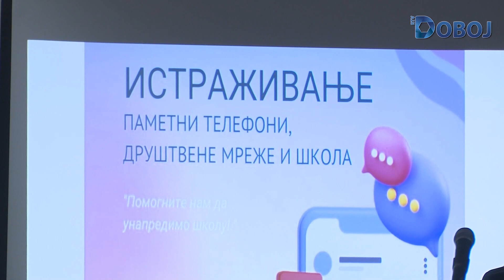Aktuelno u Doboju 23. 2. 2024.